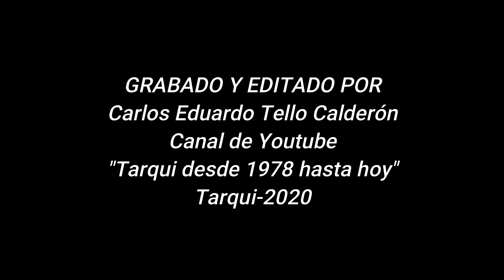2011-ELIMINATORIAS SAMPEDRITO I E ESTEBAN ROJAS TOVAR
En este vídeo encuentra la interpretación del sanjuanero huilense por parte de las candidatas de los grados séptimo, noveno, décimo y undécimo. Este evento coordinado por las docentes del área de Lengua Castellana de la institución se realizó en la celebración del Día del Estudiante el miércoles 8 de junio de 2011.